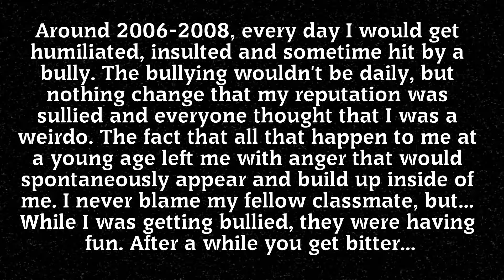You are more -One Last Scene (God of War Ragnarok)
Hey guys, I wanted to make a video in appreciation of the new DLC in god of war ragnarok. It a little trip down memory lane for me as I discover along Kratos that the past was blinding us from understanding the truth. I hope you liked the video.